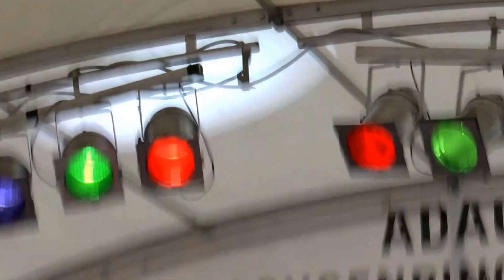ADAC Sachsenring CLASSIC 2016 Markt 2 Teil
Sachsenring CLASSIC 2016